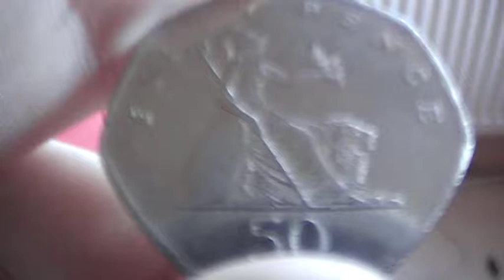Britannia 2006 50p coin